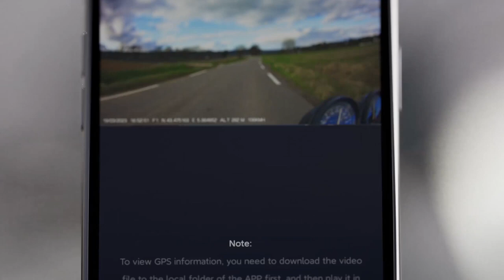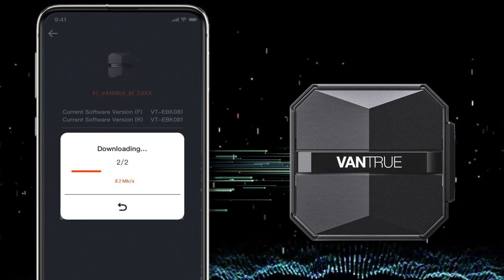Vantrue Falcon F1 Dual 4K + 1080P Motorcycle / UTV WiFi Dash Camera Available at Truck2go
We are based in Los Angeles, We also Ship to Canada

Crime rates are going up every year. Not only does Truck2go provide parts that will take your 4x4 to your favorite destination. We are looking to have your vehicle protected as well! Grab your Vantrue Dash Cameras with us today!